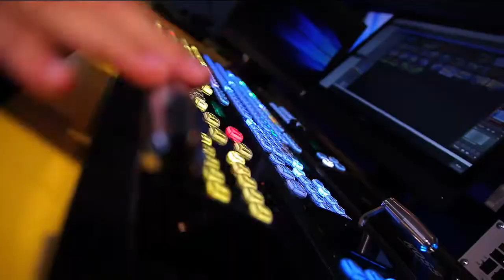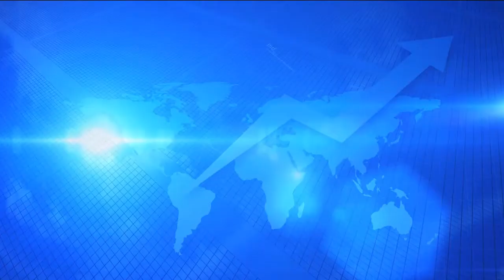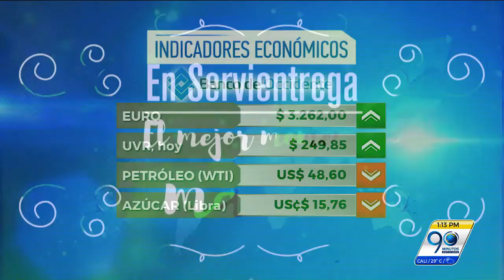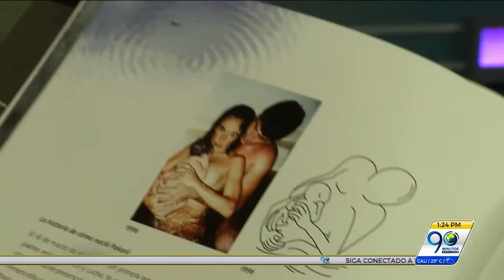EMISIÓN JUEVES 18 DE MAYO DE 2017